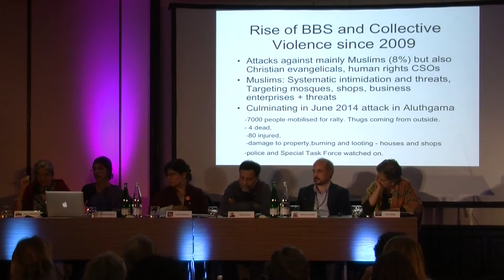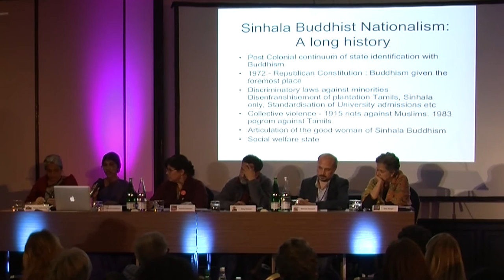Chulani Kodikara & Faizun Zackariya on Sinhala Buddhist Ethnonationalism and Sri Lanka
Activists Chulani Kodikara and Faizun Zackariya (“Sinhala Buddhist Ethnonationalism: Implications for women and minorities in post war Sri Lanka”)
Religious-Right Panel
Chair: Yasmin Rehman
Panellists: Bahram Soroush (“Confronting the Islamic State”), Chulani Kodikara and Faizun Zackariya (“Sinhala Buddhist Ethnonationalism: Implications for women and minorities in post war Sri Lanka”), Dilip Simeon (“India – Communal Faultlines and Genocidal Consensus”) and Gita Sahgal (“Remembering Genocide, Striving for Secular Space”)
11-12 October International Conference on the Religious-Right, Secularism and Civil Rights in London